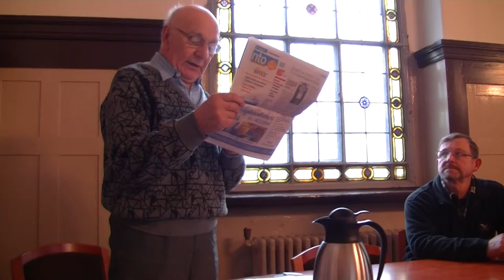Komitet społeczny apeluje na sesji rady miejskiej o miniobwodnicę Olesna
Leszek Jacheć, lider Komitetu Obywatelskiego Ulic Konopnickiej, Kościuszki i Sądowej, kolejny raz zaapelował do oleskich radnych o przebudowę ulicy Wygodzkiej i stworzenie z ul. Leśną miniobwodnicy północnej.